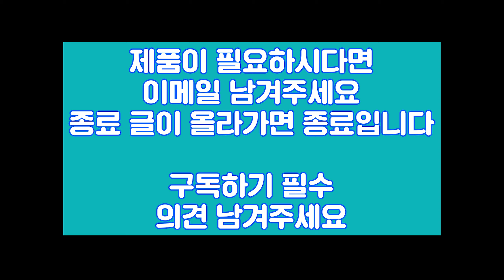[황병준TV] 스포츠테이프 스파이더텍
스포츠테이프를 사용하시나요?
스파이더텍 사용해보세요